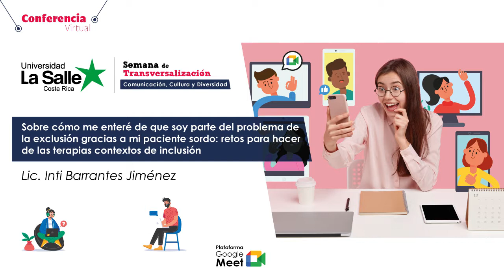ULaSalle | Sobre cómo me enteré de que soy parte del problema de la exclusión gracias a mi paciente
Serie de videoconferencias en el marco de la Semana de Transversalización ULaSalle - I Cuatrimestre (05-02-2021)

Facilitador: Lic. Inti Barrantes Jiménez.

¡Grandes cosas son posibles, somos la energía que lo hace posible! Tú eres parte del milagro.